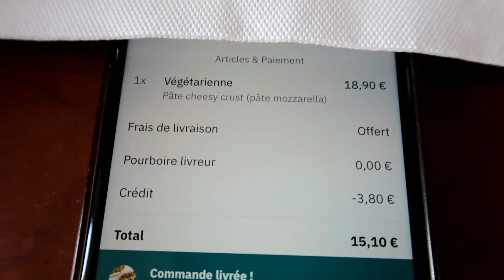PIZZA HUT C'EST FINI BEAUCOUP TROP CHER !?